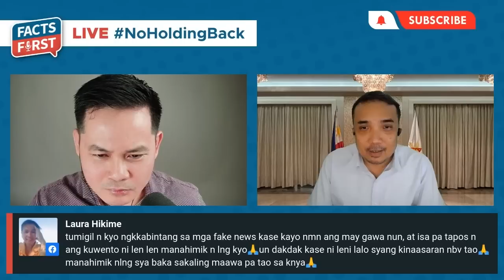The next chapter in Leni’s PINK movement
Ano ang plano ni Vice President Leni Robredo pagkatapos ng termino nya sa June 30? Magiging political party na ba ang “pink movement” na pagbigay sa kanya ng 15 million votes? Paano nya pangungunahan ang laban sa disinformation?

Kinausap natin ang kanyang spokesman, si Atty. Barry Gutierrez.